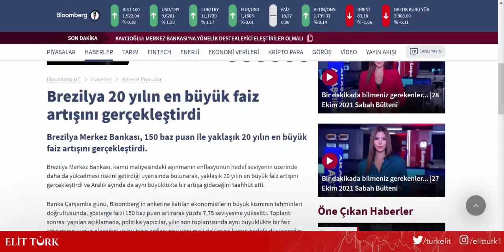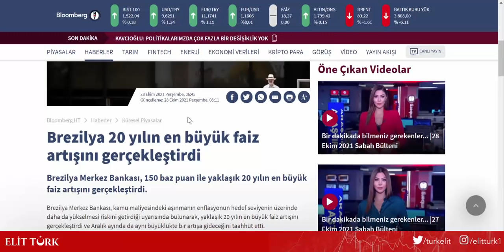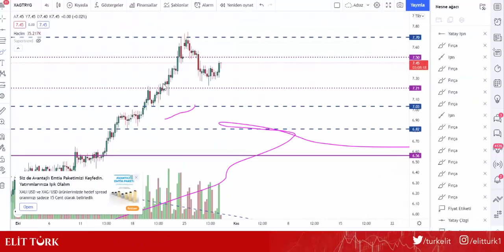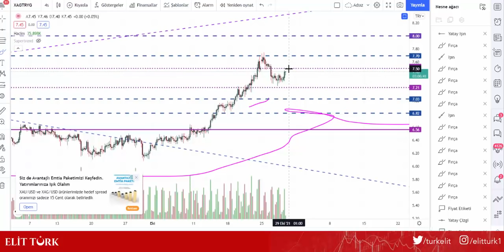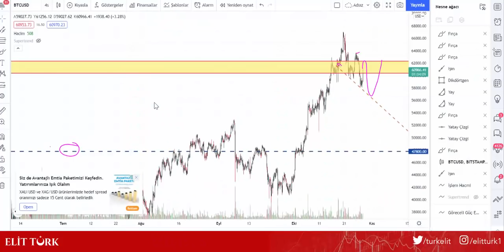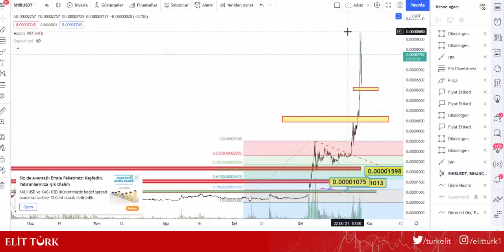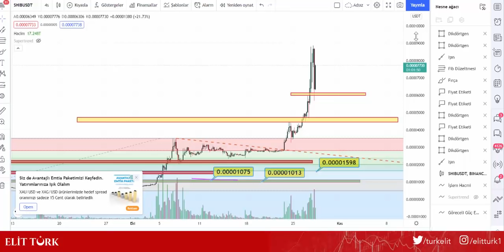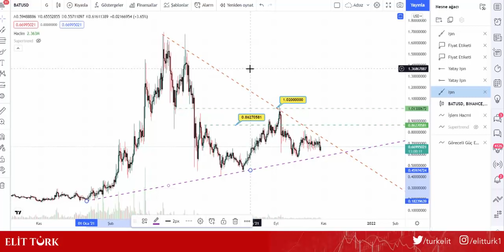DOLAR TEKRAR GİDİYOR! ALTIN YATIRIMCISI DİKKAT! SHİBA UÇUŞTA! DOGE ve BİTCOİN!!